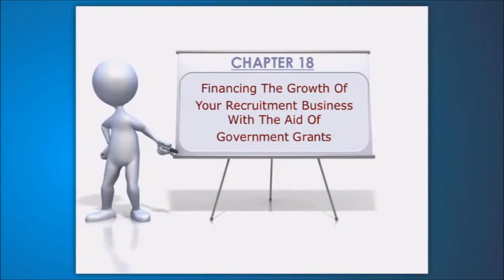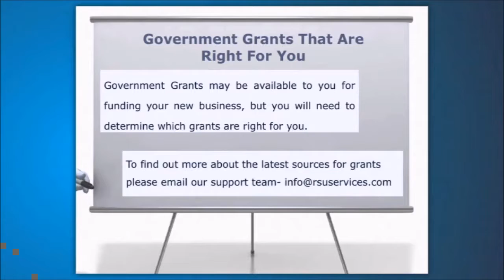Online Training Capsule- #18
For more information keep watching our Capsule series on 'How to Start your own home based recruitment business'

Eventbrite